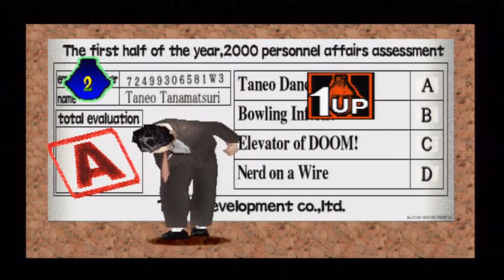Incredible Crisis -- PS1 -- TYTREZA + Albel part 2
2em vidéo de cette intégrale en duo sur ce jeu bien bien CRAZY